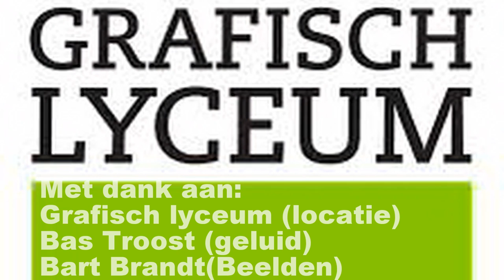Grafisch Lyceum Thema:'Tv Show' 01-juli-2014